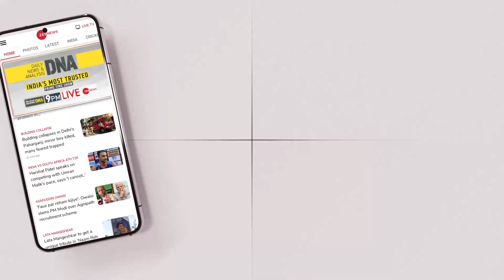Taal Thok Ke: कांग्रेस की ऊर्जा खत्म हो गई है- राजनीतिक विश्लेषक अजय आलोक | Hindi News | Congress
राहुल गांधी की भारत जोड़ों यात्रा में कोरोना नियमों को पालन करने को लेकर सवाल उठाएं जा रहे है. आज राहुल गांधी दिल्ली में पहुंचे है और लालकिले से उन्होंने भाषण दिया है. जिसपर राजनीतिक विश्लेषक अजय आलोक ने कहा कि कांग्रेस की ऊर्जा खत्म हो गई है. अगर इस यात्रा की टाइमिंग ठीक रहती तो MCD में प्रदर्शन सुधर जाता. Taal Thok Ke में देखिए आज की बहस इसी मुद्दे पर.

Questions are being raised about following the Corona rules on Rahul Gandhi's visit to India. Today Rahul Gandhi has reached Delhi and he has given a speech from the Red Fort. On which political analyst Ajay Alok said that Congress has lost a lot of energy. Had the timing of this journey been correct, the performance in MCD would have improved. Watch today's debate on this issue in Taal Thok Ke.